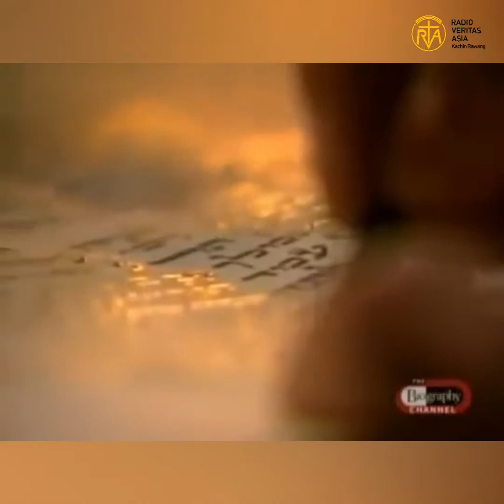Dvrá mè (10) dang - ပညတ်တော် ၁၀ ပါးအကြောင်း